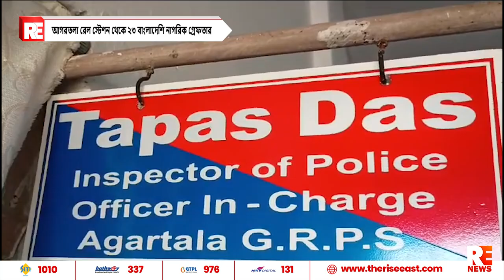আগরতলা রেল স্টেশন থেকে ২৩ বাংলাদেশি নাগরিক গ্রেফতার